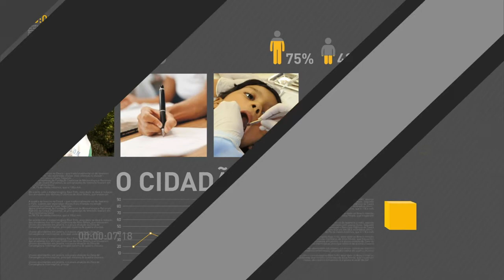Novo medicamento contra Aids estará disponível no SUS a partir de 2017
REPÓRTER NBR - 29.09.16: Ministério da Saúde anunciou, nesta quarta-feira (28), a adoção do antirretroviral Dolutegravir para tratamento do vírus HIV. A diretora do Departamento de DST/AIDS e Hepatites Virais da pasta, Adele Achwartz Benzaken, falou que cerca de 80 mil pacientes poderão contar com o novo medicamento a partir de janeiro do ano que vem. Segundo Benzaken, o tratamento também será utilizado na terceira linha - ou seja, pacientes que tem resistências a outros tipos de remédios.